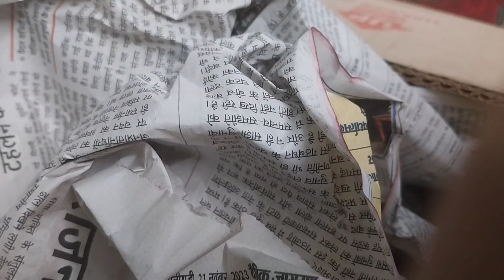Mini vlog Saal ka antim din // Happy new year 🎉 💖//sanjanaz nest